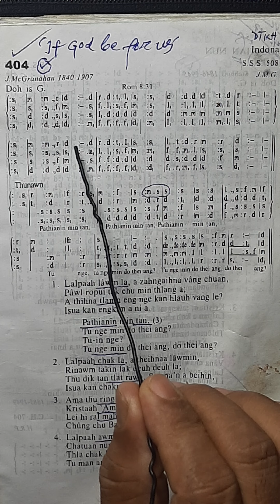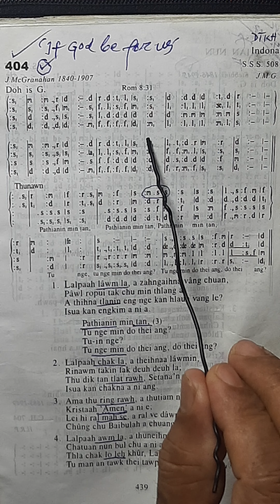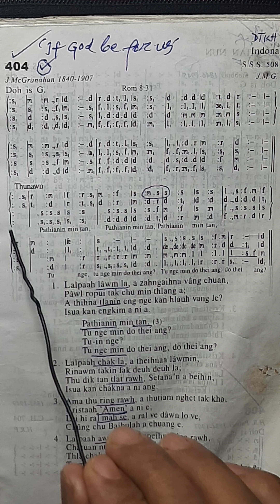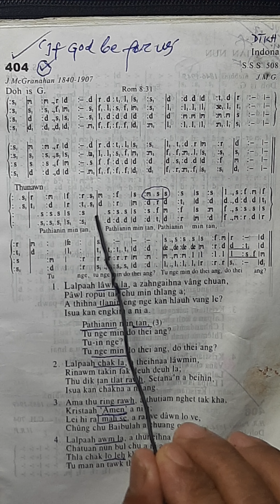Lalpaah lawm la, a zahngaihna vang chuan (SOPRANO & BASS PART) Requested by Timothy FC